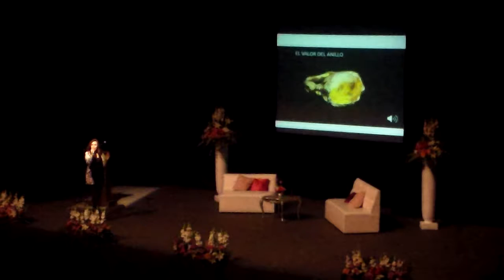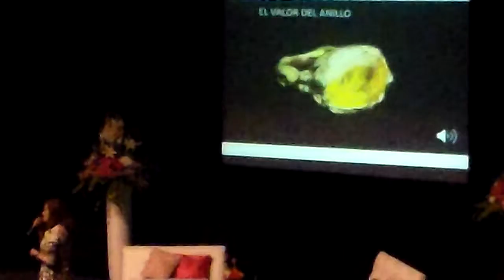Moraleja sobre el Amor: Valemos mucho más de lo que creemos, somos la creación más perfecta de DIOS